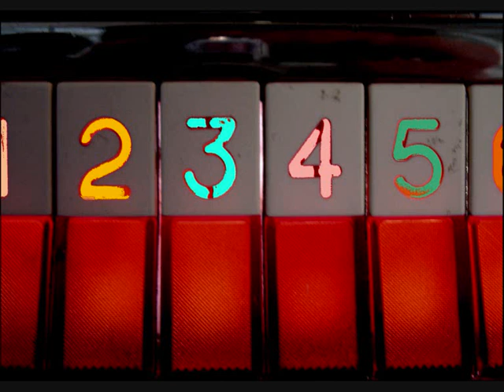Falter Bramnk - It's our turn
F. B. : prepared piano, electric guitar, mellotron, percussion, singing and words (2020)